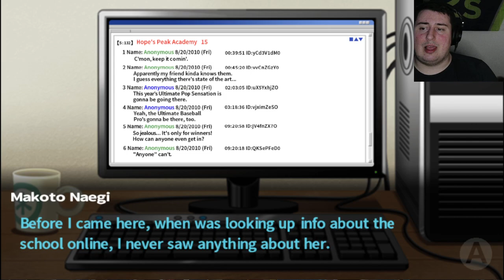SHE FOUND THE LOOPHOLE! Danganronpa Trigger Happy Havoc (34)